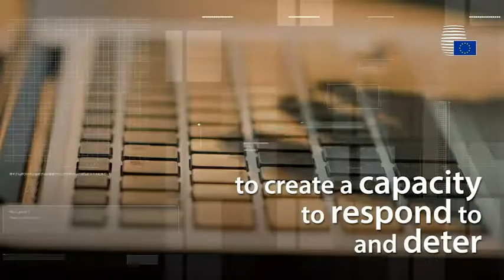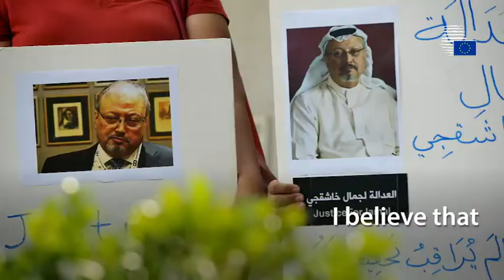President Tusk's report to the European Council, including Brexit.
Update: Report and concluding remarks by President Donald Tusk to the European Parliament on October European Council meetings